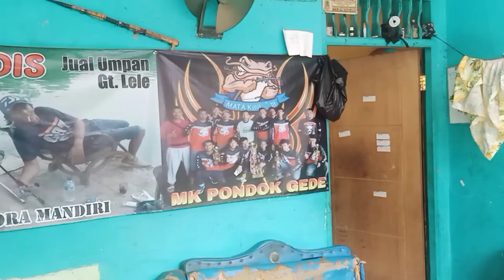giling lemak biawak buat campuran umpan bisa buat obat juga👍🏼 bisa kirim2 jauh